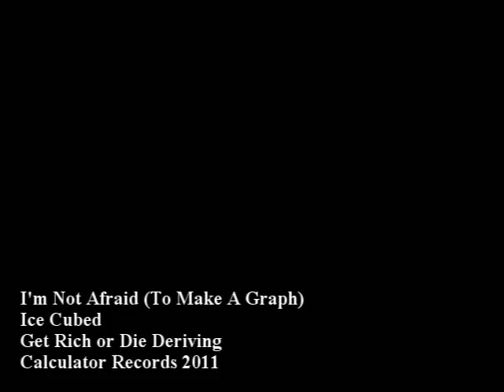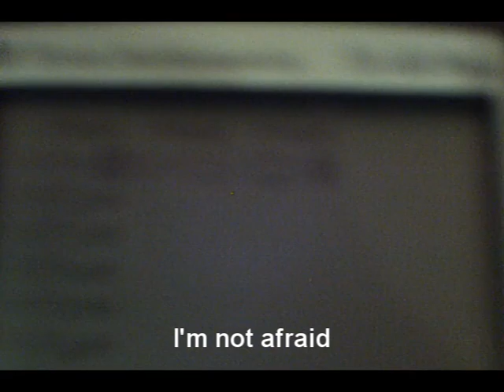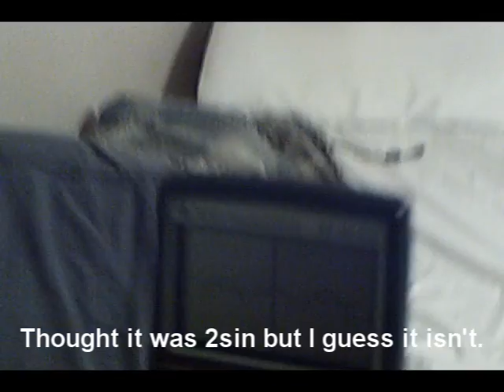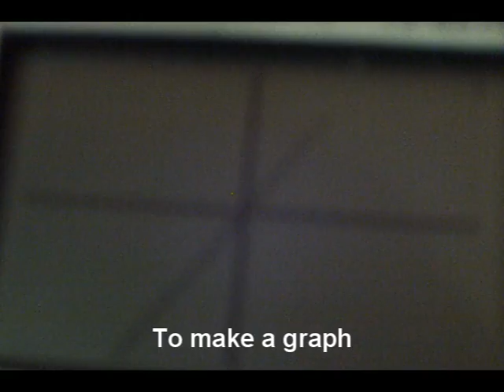I'm Not Afraid (To Make A Graph)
A video made for extra credit/glory in our pre-calc class. Featuring Brady and Nick.

Lyrics, singing, verse 2 by Nick
Verse 1, 3 by Brady

Lyrics:
I'm not afraid (Yeah)
To make a graph (It's been a ride)
Everybody (But I guess I had to)
Divide by half(Round to that decimal place, to get to this...)
This graph can now get made(...decimal place)
With a scale (Some of you)
Whatever grade (who may still be in that decimal place)
Pass or fail
If it's an A, (if you're trying to get out)
You must obtain
Follow me and we will  (just follow me, we'll round)
Plot these points on this plane
(Verse 1)
You can take the points of this axis before I make it.
But you can't find the slope of this line before I say it
Cause I'm a mathematics playa I calculate it
When I find the answer I write it.
I told you man, it's right.
I'm doing this for score.
So when you see it's out of sight.
It's so high, I can't get more.
Extra credit,  undoubtedly without a doubt it's gonna be ms. Hanson if you doubting me
 Keep class going without me.
Permutations, combinations, can't keep 'em straight.
So when I step inside this room, you don't gotta hate.
I'm tryin'a learn it like you, gotta lot on my plate.
To understood these problems it's hard right out the gate.
So we study harder, and know now that we can't get proud.
Or else you lose it, so get your head out of the clouds
Keep fluid, and clear your mind of all the static.
And remember the formula that's quadratic.
(Chorus)
(verse 2)
Ok just stop with this calculus stuff, I'm done with that.
These problems aren't even pre-calc? Man, you know that ain't phat (fa real!).
You said these were easy, you lied through your teeth.
For that screw this assignment, instead of getting done it's getting shut.
And to my parents, I'm trying to get an A.
I gotta stop all these distractions that are getting In my way.
In fact, let me say.
At best, the last tri was "meh"
Perhaps it was a little bit bleak-ful.
Relax, I ain't lookin' to make that a sequel
All I'm tryin'a say is x + 2y equals.
Now I'm finding the answer, yeah finding all the zeros.
Cause now I know how.
I'm way too smart to back down.
But I'm still tryin' to figure this graph out
Thought it was 2sin but I guess it isn't
This freakin' bad test grade keeps bringing me down
But it's time, I got no tardies
So at the end of the tri I drop it man!
(chorus)
And I just can't keep thinking this way.
So starting today.
I'll find the angle of theta...
I calculate and convert to radians
Use inverse tan and find the quadrant
It's quadrant two, wait that's not right fool!
Gotta go and subtract 180 right now!
(verse 3)
It was my decision to use pi
I did it for I.
Why? Because the circumference is pi and r times two
That's the formula for a circle and I use it too
And get the answer using that.
Cause believe me, you.
I've been through this class
Been taking these tests so I can pass.
Just wanna survive, don't have to come in first or last.
Get my grade, my g.p.a. and get out fast.
No more calculus after that because
I've been studying for these tests because it's prudent
And handling my responsibilities as a student
So in this language of mathematics you know I'm fluent
So say it, because the way I feel right now
I'm smart enough to go to room 227
Straight get into a math battle with ms. Hansen
Cause I'm so fly at this game, I take my skills and float right up to pre-calc heaven
I feel amazing and I'm...
(Chorus, fade out)